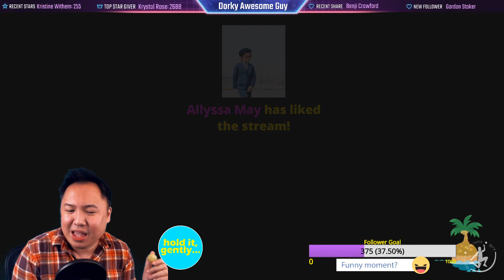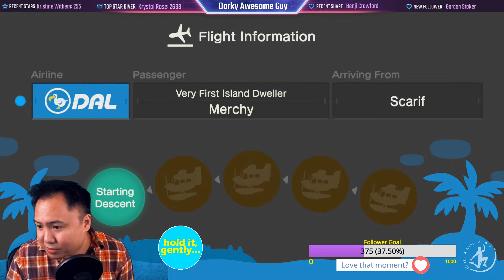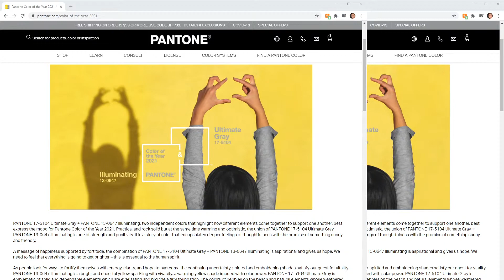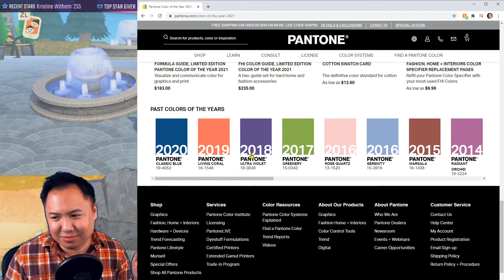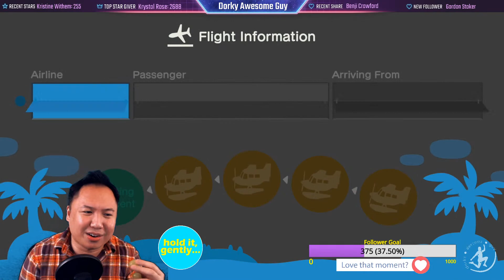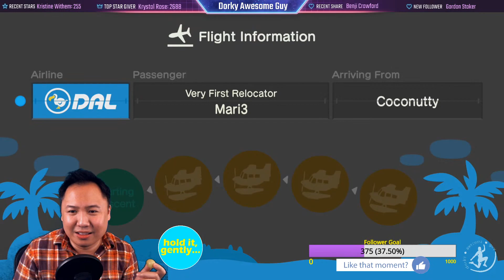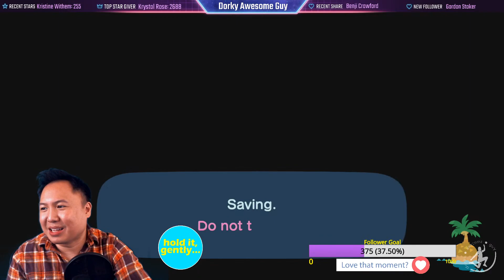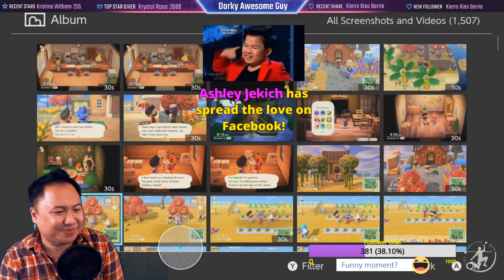Chill Chewsday on a Wednesday: Animal Crossing New Horizons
Come say hi and chill with me! Take a break from negativity in news and social media.

Let's chill, unwind, de-stress, and relax! Take deep breaths with me as we say hi to the locals and update my island in Animal Crossing: New Horizons on the Nintendo Switch! 🙂